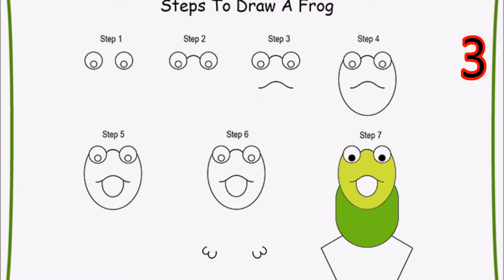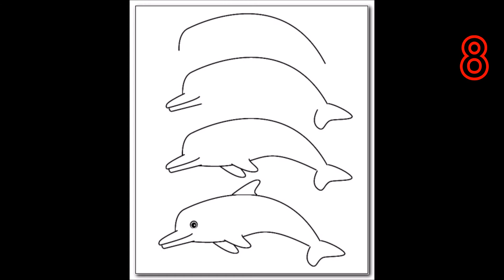How to Draw a Easy- Step by step-quick drawings